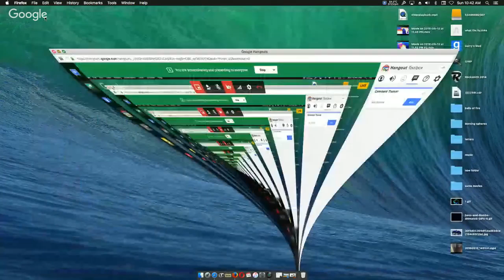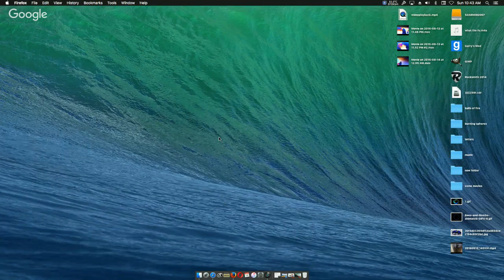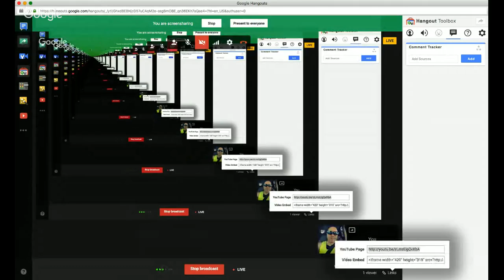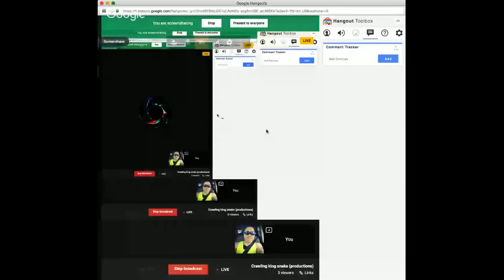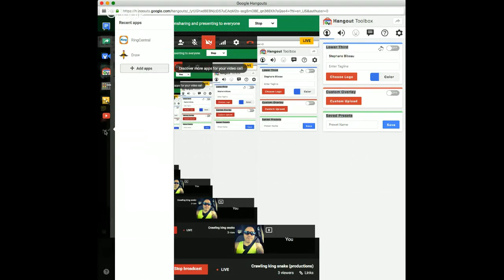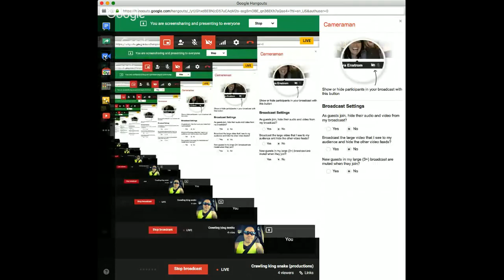Crawling king snake (productions)flat earth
Crawling king snake (productions)
my original compositions and hopefully others will contribute to the music for the music and nothing else, thank you!